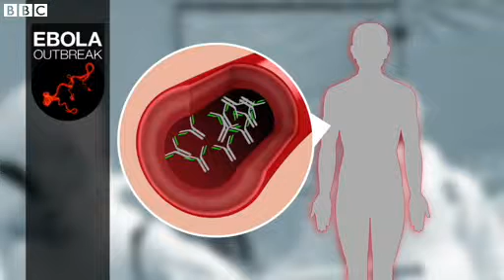BBC News How can Ebola be treated with a survivor's blood